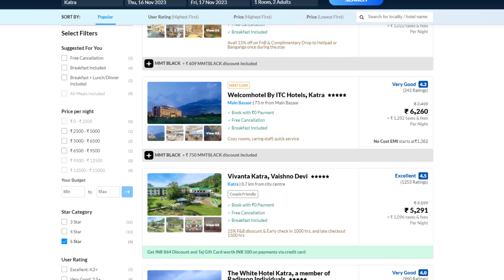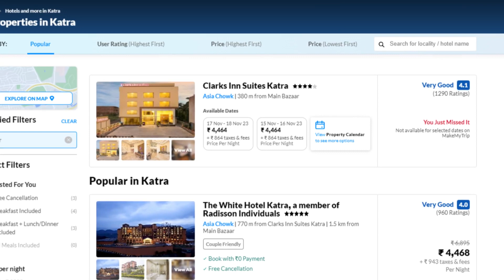Clark Inn Suits Katra | Katra Hotel With Early Check In| Hotels In Katra Near Bus Stand| Madhur Seth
If you are looking for Hotels in Kata Near Bus Stand, then Clark Inn Suits Katra is the best option.
Today, I am super excited to present to you the fantastic Clarks Inn in Katra, a paradise for budget-conscious travellers seeking an exquisite experience with the added perk of complimentary early check-in.

Join me on this virtual journey as we explore the secrets of this budget-friendly yet luxurious haven. From the inviting decor that exudes warmth to the seamless services that make your stay a breeze, Clarks Inn Katra is a true reflection of comfort and convenience without breaking the bank. Oh, and did I mention the early check-in that lets you start your adventure without any unnecessary delays? It's a game-changer for sure!

Dive into the detailed room tour where we showcase the cozy accommodations, the modern amenities that cater to your every need, and the breathtaking views that add an extra touch of magic to your stay. Plus, we'll delve into the delightful culinary offerings that will leave your taste buds craving for more.

So, if you're planning your next trip to Katra and searching for a pocket-friendly yet indulgent stay with the added benefit of early check-in, this video is your ultimate guide.

Holiday Inn Katra (launching on Dec 29th)

Helping other Travellers:
katra hotel with early check in,
Clarks Inn Suits Katra,
hotels in katra near bus stand,
hotel in katra near railway station,
luxury hotels in katra,
hotel in katra bus stand,
hotel in katra jammu Kashmir,
katra cheap hotels,
katra early check in,
family hotel in katra with early checkin,
vaishno devi katra hotel,
best hotel in katra vaishno devi,
vaishno devi katra mein hotel,
hotels in katra,
cheapest hotels in katra,
budget hotel in katra,
best budget hotels in katra,